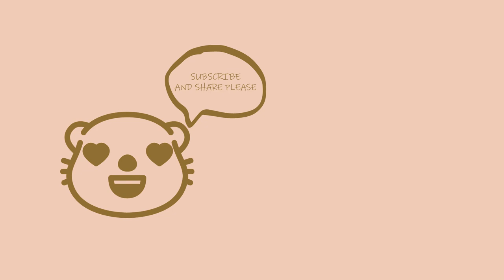(No.8) Running 2022 | Music to start the week on a positive note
😀Whether it is running on a treadmill or an epic sunset in the mountains. This mix of energetic, cinematic and calm tracks will set the right mood for any activities that will push you to limits you never imagine. In the comprehensive ambient music library, you can find happy energetic background music, which are free to download.

So watch this super exciting Running Energtic mix video on our YouTube channel "🦦 Ax-kun" or click on the link for more videos

Message from Musical Otter 🦦:
🦦 "Daytime I am a hard-working otter searching for refurbished dams, nighttime I am an avid music curator with a simple vision: To create a channel where your induced stress and anxiety is washed away by a euphoric combination of melodies and harmony. By curating music such as sleep music, calm music, yoga music, study music, peaceful music, beautiful music, and lofi music, I hope to make your day brighter and night smoother simply by listening to this curation.🦦"

© Copyright:
Music composed/arranged by Epidemic Sounds
Curation by 🦦 Ax-kun

🎨 Thumbnail and Video Art:
By ALRadeck

☀️Relevant Hashtags:

 lofi samples
 music to start the week on a positive note
 running 2022